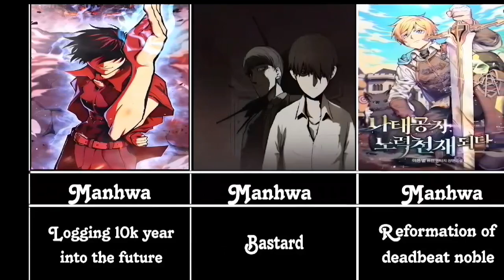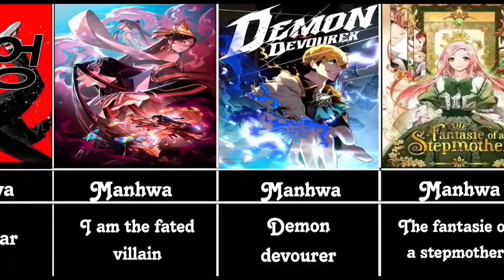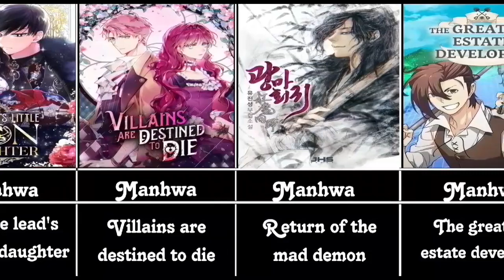🔝Manhwa/manhua to read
🔝All time best manhwa to read ☘️

Thumbnail- world after the fall (left) , The dark mage trangmigrates after 66666 years( middle) , stating today I'm a player (right).

Hi! I’m Mr kaiden. I love reading webnovel and sharing my experiences with you.